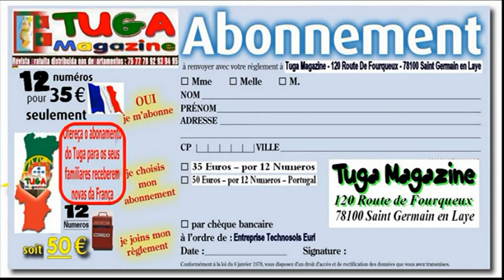Mini-Feiras Novas Saint Cyr L'Ecole 2011 N.11